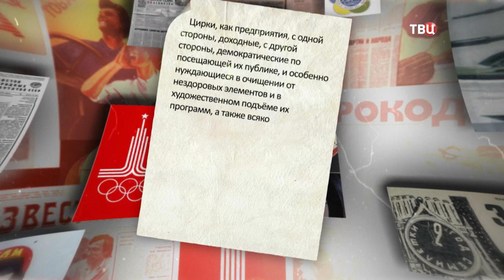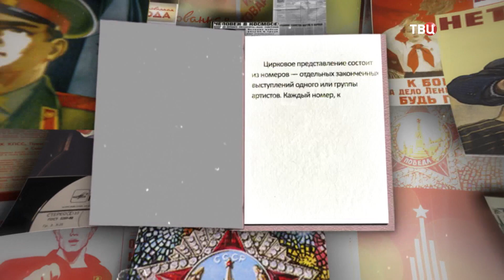«Настроение» / "Назад в СССР": Советский цирк (2020) FHD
«Настроение» / "Назад в СССР": Советский цирк.
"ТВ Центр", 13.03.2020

Кто основал знаменитый Цирк на Цветном бульваре? И что на арене было самым увлекательным? Отправимся "Назад в СССР"!

Какое счастье прийти за полчаса до начала представления, ходить по фойе и ждать праздника! Ведь сейчас будут львы, лошади, гимнасты под самым куполом и клоуны! Советский цирк.

Он вырос, конечно, из цирка Российской империи. Братья Никитины со своими балаганами и Альберт Саламонский, который основал тот самый Цирк на Цветном, были известны тогда на всю страну. Революция вопрос с национализацией столь любимого народом дела решила мгновенно.

"Цирки, как предприятия, с одной стороны, доходные, с другой стороны, демократические по посещающей их публике и особенно нуждающиеся в очищении от нездоровых элементов и в художественном подъёме их программ, а также всякого рода эстрады, администрируются наравне с неавтономными театрами". Декрет СНК РСФСР от 26 августа 1919 года "Об объединении театрального дела".

Маргарита Назарова, Ирина Бугримова, Михаил Багдасаров, Вальтер и Мстислав Запашные выходили на манеж с тиграми, львами и пумами. Они умели укрощать строптивых хищников так, что публике оставалось только ахать. Дети, идя с представления домой, мечтали стать дрессировщиками, а дома принимались за отработку смертельных трюков. Для начала с котами.

Восторг сменялся безудержным смехом, когда на арену выбегали клоуны. Самые потешные, самые любимые, самые трогательные. Хотя у этих людей были нелёгкие судьбы. Юрия Никулина, например, призвали в армию в 17, сразу после школы, а домой он вернулся только через 7 лет после окончания Великой Отечественной войны. Никулин был награждён медалями "За отвагу", "За оборону Ленинграда" и "За победу над Германией".

Или "Солнечный клоун" Олег Попов. Такого забавного добряка свет не видывал. Зал покатывался со смеху от одного его выхода на манеж. Михаил Румянцев, он же клоун Карандаш, со своей неизменной собакой Кляксой веселил почтенную публику 55 лет. В последний раз к зрителю Михаил Николаевич вышел за 2 недели до своего ухода из жизни, и в тот вечер публика изнемогала от хохота.

"Цирковое представление состоит из номеров – отдельных законченных выступлений одного или группы артистов. Каждый номер, как правило, отличается необычностью поведения человека и животного: артисты ходят и танцуют на проволоке, стоят головой на голове партнёра, разыгрывают сценки на спине скачущей лошади, морской лев жонглирует мячом, лошади исполняют вальс". Большая советская энциклопедия.

Вальсы под потолком – не лошадей, конечно, а людей – были особенно чарующими. Романтика строп, сверкающих костюмов и недостижимости чуда манила советских детей. Фантастические иллюзии представителей династии Кио заставляли верить в волшебство. А от скорости джигитов-наездников Кантемировых, вихрем проносившихся на конях по арене, у зрителей захватывало дух.

Сидишь в первом ряду и боишься: а вдруг лев кинется? Надо было с сестрой на танцы идти. Там уж точно никаких хищников. Советские ВИА. Но об этом – в следующий раз.